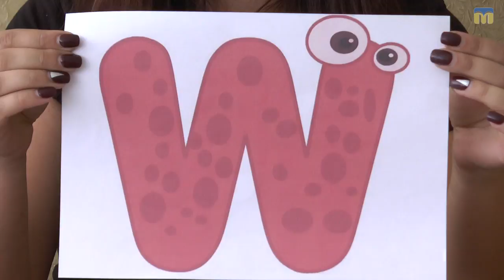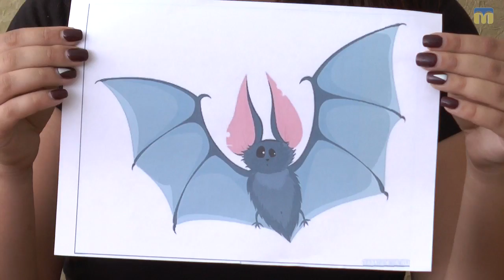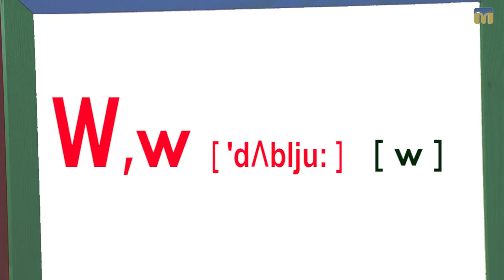Kids English Club "W"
Програма “Kids English Club” запрошує на заняття дітлахів. Сьогодні вивчаємо літеру Ww.